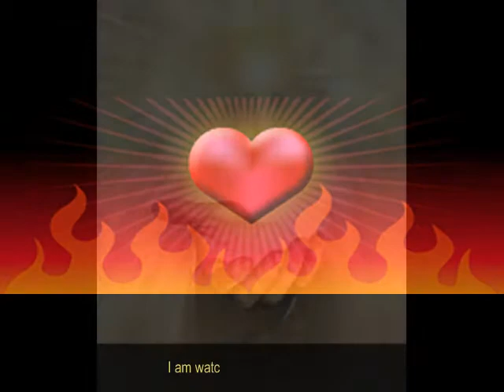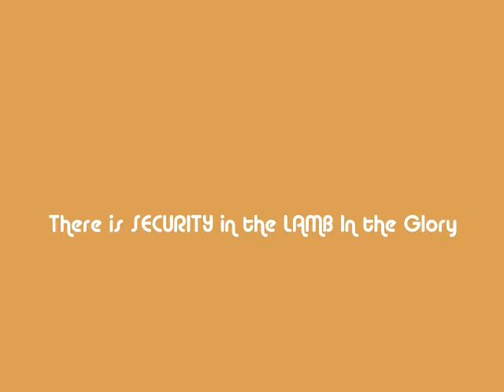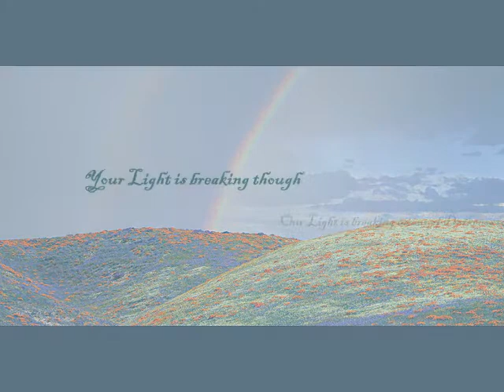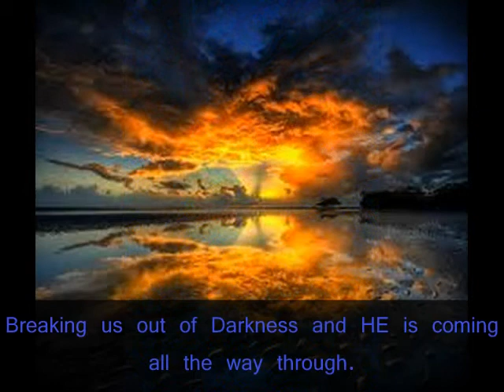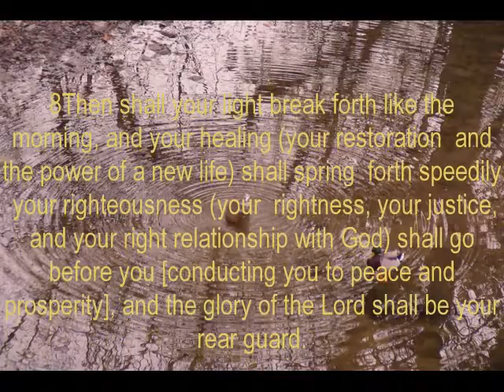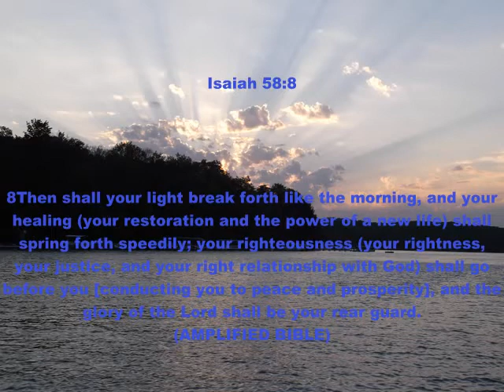Indiana Revival Song. Song of Prophecy -The New Revival Isaiah 58:8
Indiana Revival. Aposlte Kristina Lamb - preaching a Beech Grove Revival held at Body of Christ Fellowship Church- Apostle Marvin Sangsland.